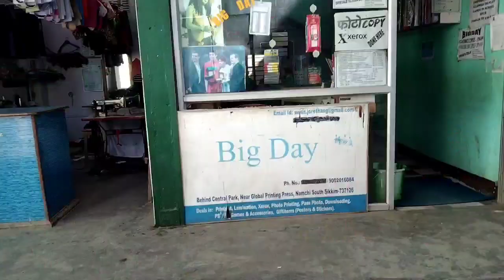FUNNY DAY WITH PHUR 😂😂| Loved by NATURE ☘️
This vlog is all about fun we had done😁
I hope you all like this vlog and I tired to capture some movement which we spend together 🥰